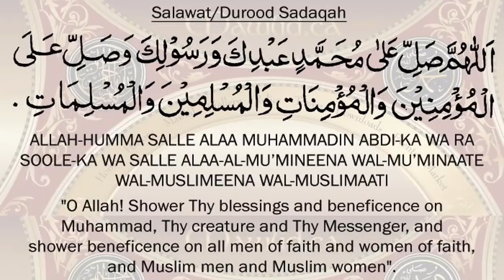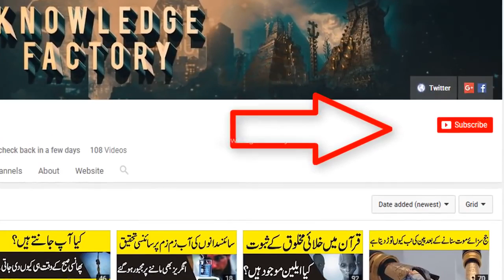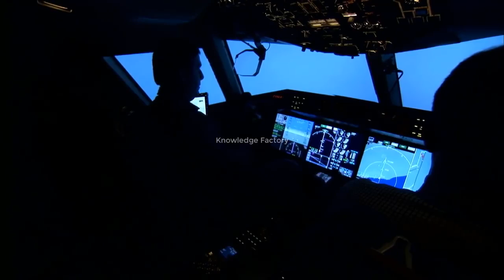Why Aeroplane Colour is White Urdu Informations About Aeroplane